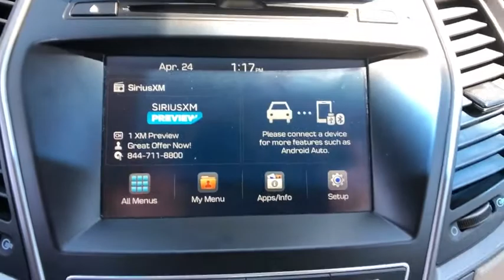2017 Hyundai Santa_Fe_Sport Danbury, Newtown, Ridgefield, Brookfiels, New Fairfield, CT H11285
Used 2017 Hyundai Santa_Fe_Sport available in Danbury, Connecticut at Danbury Automotive. Servicing the Newtown, Ridgefield, Brookfiels, New Fairfield, CT area.

Danbury Automotive
100-102 Federal Road